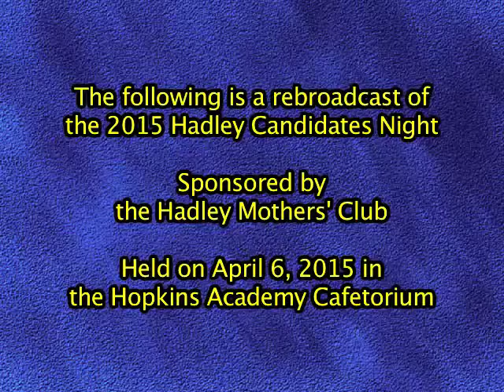2015 Hadley Candidates Night